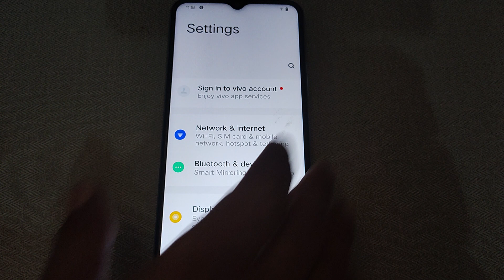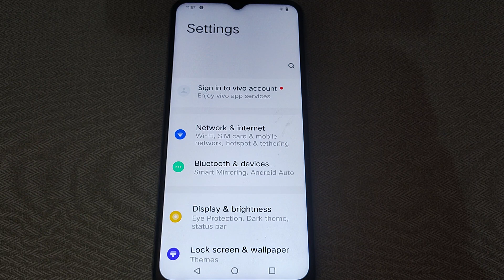how to on off use 24 hour format option Vivo T2 5g, Vivo T2 5G me use 24 hour format option on off k